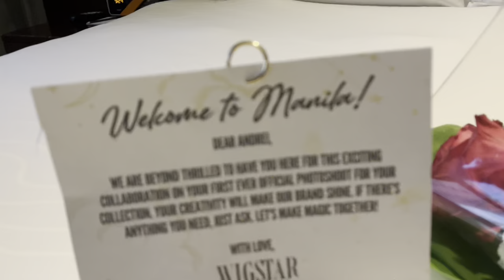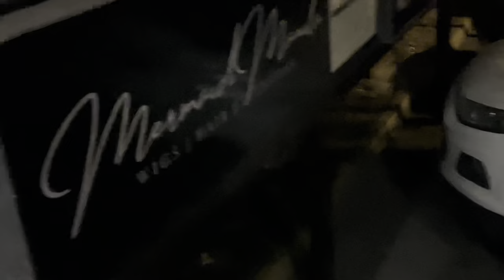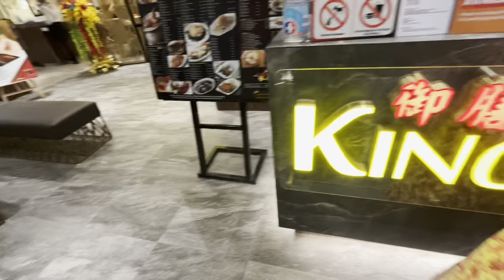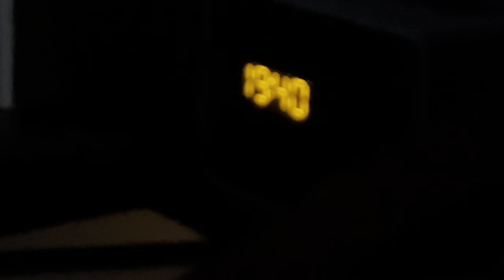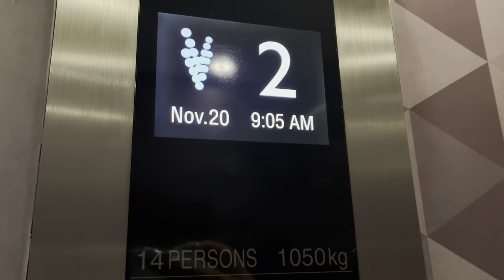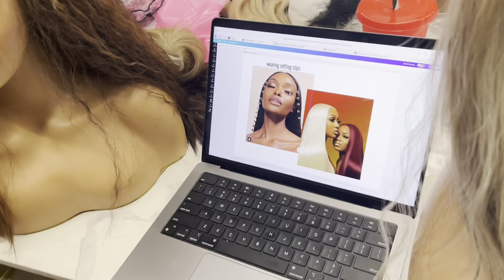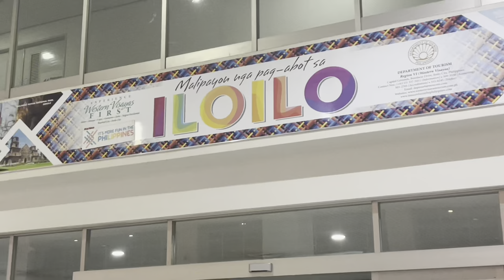72hrs in Manila with Wigstar Philippines Vlog || Andrei terry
A very late vlog🥸 here's everything that happened when i was in Manila working on my 2 collection with Wigstar Philippines. Huge thank you to Miss Kat Reyes, Sir Mac Dizon and the whole Mermaid Manila Hair team for the effort and dedication for this collection and for making my stay in Manila memorable and fun